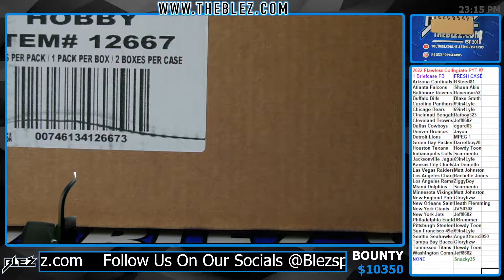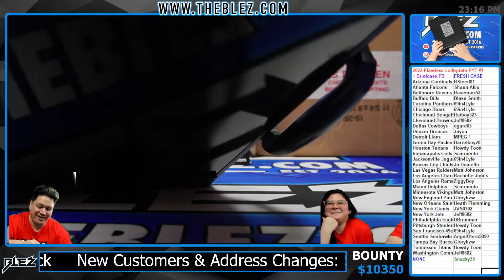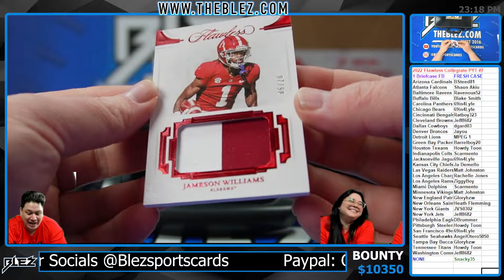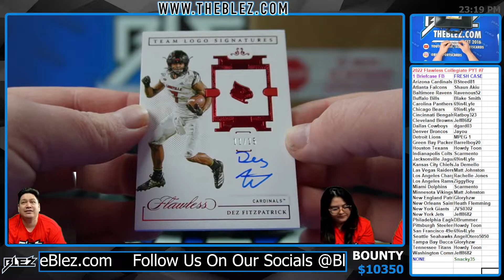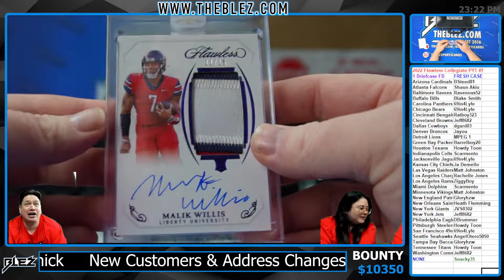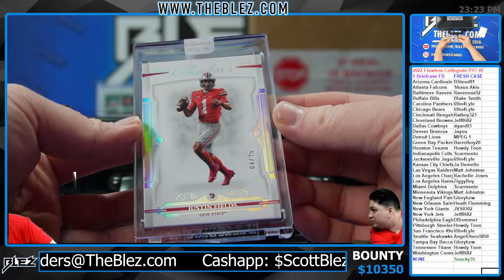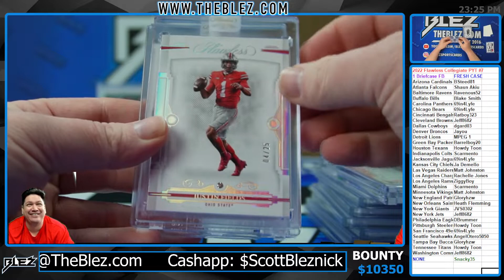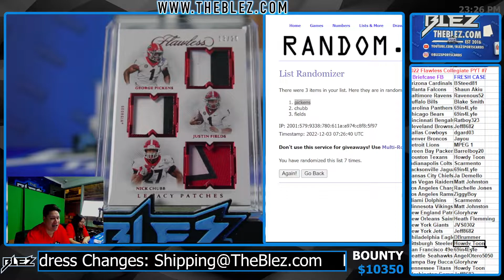2022 Flawless Collegiate Football 1 Briefcase PYT #7